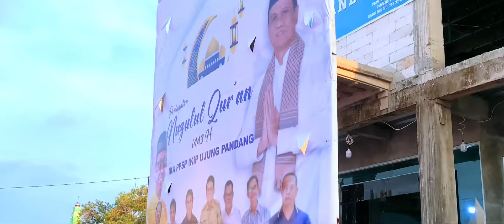Peringatan Nuzulul Qur'an 1443 H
Peringatan Nuzulul Qur'an 1443 H (IKA PPSP IKIP UJUNG PANDANG)